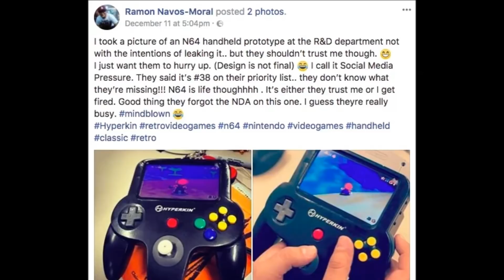Portable Nintendo 64 Prototype Leaked - The No Swear Gamer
Images of a Portable N64 Prototype by Hyperkin have recently been leaked!

Family friendly, informative and entertaining, Retro Reviews with The No Swear Gamer contains plenty of retro goodness. I’ve reviewed games for the Atari 2600, Atari 7800, Atari Jaguar,  Atari Lynx, Intellivision, NES, Nintendo GameCube, Nintendo Wii, Sega Master System, Sega Genesis (Mega Drive), Sega CD, Sega 32x, Sega Saturn, Sony Playstation 1 as well as covering plug n play systems, retro toys and other cool retro stuff.